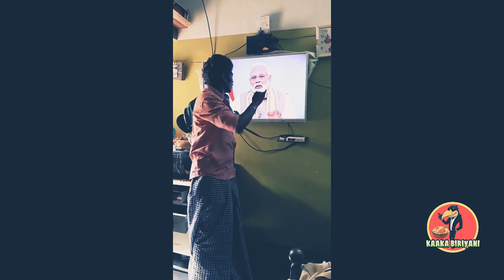Tiktok kudumaikal part-8 | kaaka biriyani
வயிறுகுலுங்க சிரிங்க ...
இடைவிடாத அட்டகாசம் மிஸ்பண்ணாம பாருங்க..